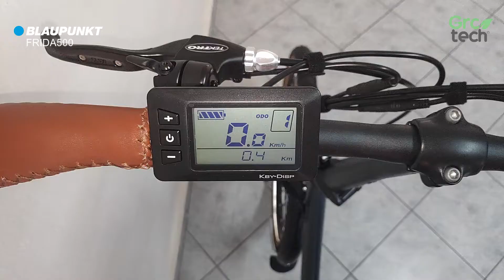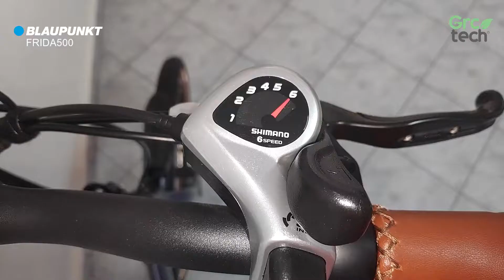BLAUPUNKT ΗΛΕΚΤΡΙΚΟ ΠΟΔΗΛΑΤΟ | FRIDA500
Το Blaupunkt Frida 500 είναι ένα ηλεκτρικό ποδήλατο εξοπλισμένο με ενσωματωμένο κινητήρα ισχύος 250W που ξεκινά αυτόματα όταν κάνετε πεντάλ και σταματά όταν σταματήσετε και εσείς ή όταν φτάσετε ή ξεπεράσετε τα 25km/h.
Η ηλεκτρική υποβοήθηση σας προσφέρει περισσότερη ώθηση, αυξάνοντας την ταχύτητα και τη χιλιομετρική απόσταση με λιγότερο κόπο και σε λιγότερο χρόνο και σας επιτρέπει να ταξιδεύετε με συνεχή χρήση του κινητήρα έως 80km με μία φόρτιση. Μπορείτε να το χρησιμοποιείτε και σαν απλό συμβατικό ποδήλατο αρκεί να απενεργοποιήσετε τον κινητήρα.
Πρόκειται για ηλεκτρικό ποδήλατο πόλης, κατάλληλο για τις καθημερινές μετακινήσεις σας μέσα στην πόλη. Μπορεί να αναδιπλωθεί ώστε να το μεταφέρετε εύκολα στα μέσα μαζικής μεταφοράς, το αυτοκίνητο ή το ασανσέρ, αλλά και να το αποθηκεύσετε μέσα στο σπίτι.

Επιπλέον, διαθέτει:
- Σύστημα 6 ταχυτήτων για να προσαρμόζετε την ένταση ανάλογα με τις ανάγκες σας.
- Δισκόφρενα για καλύτερο σταμάτημα και ασφαλή πέδηση.
- Οθόνη για να παρακολουθείτε πληροφορίες όπως το εύρος της μπαταρίας ή τα χιλιόμετρα που διανύσατε.
- Μπαταρία λιθίου χωρητικότητας 10.4Ah με χρόνο φόρτισης 6 ώρες. Είναι αποσπώμενη, κι έτσι μπορείτε να την αφαιρείτε και να την φορτίζετε σε μια συμβατική πρίζα.

Τεχνικά Χαρακτηριστικά
Μέγεθος Τροχού: 24"
Διαστάσεις: 170 x 60 x 120cm
Διαστάσεις Αναδιπλωμένο: 90x 60 x 84cm
Βάρος: 22.5kg
Μέγιστο Βάρος Αναβάτη: 110kg
Ροπή: 50Nm
Μέγιστη Ταχύτητα: 25km/h
Φρένα: Δισκόφρενα
Δυνατότητες: Μπροστινό Φως, Οθόνη, Πίσω Φως